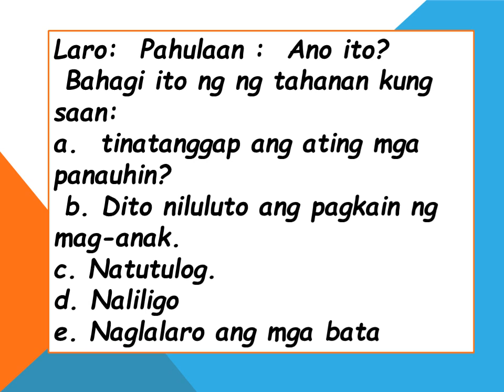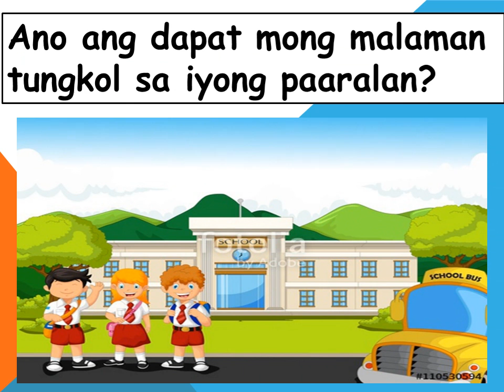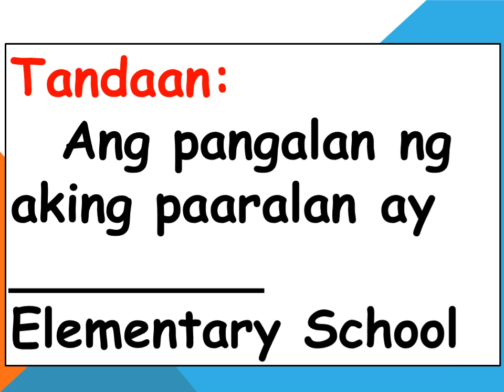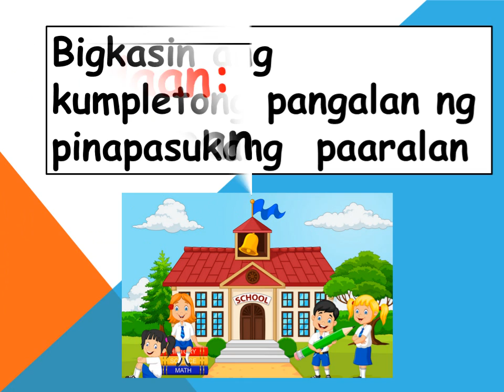Araling Panlipunan 1 , 3rd Quarter Week 1 Day 1 Teacher Arlene Abayari Uy